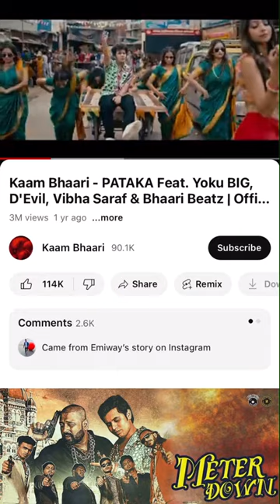Pad shah - Alag hai Sam beat sample